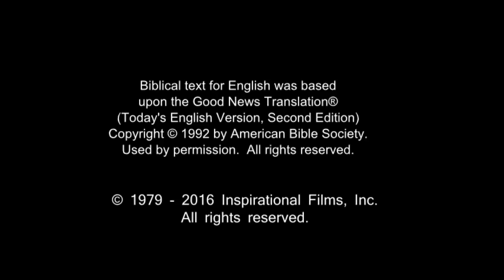French! Confess Jesus As Lord! Believe In Jesus Resurrection! Surely Saved Forever!(46)